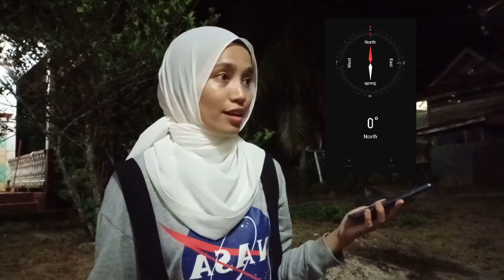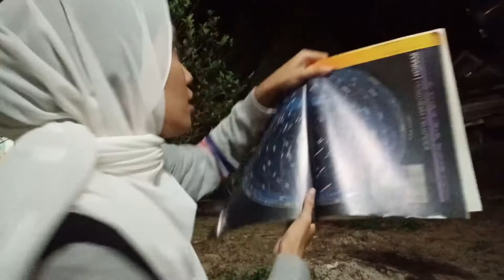Stargazer Vlog 2: Locating Stars through the Star Map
I'll explain on how to locate the constellations in the night sky using the star map. Though we have the apps to aid our observation, I want to encourage everyone to explore the celestial objects manually and get intimate with the night sky.

Video in Malay+English